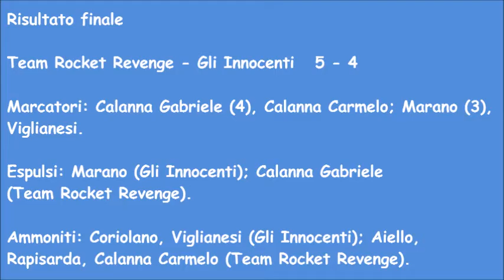Torneo Bomber XI Coppa Italia Finale Team Rocket Revenge vs Gli Innocenti